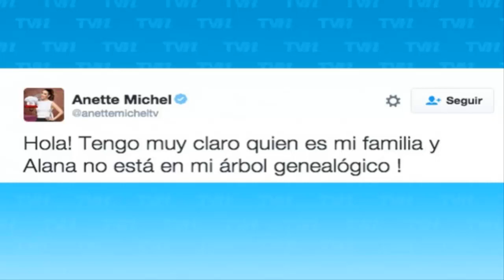¿Alana es sobrina de Anette Michelle?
Descubre en este video que parentesco tiene Alana Lliteras con Anette Michelle.